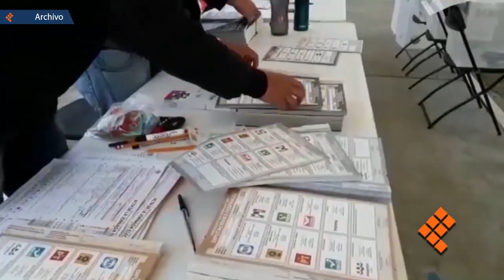Igualdad para candidatos ofrecerá nuevo Código Electoral: Fermín Bernabé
MORELIA, Mich., 10 de mayo de 2020.- El Congreso del Estado da las últimas pinceladas a lo que será el nuevo Código Electoral de Michoacán, que habrá de regir durante los comicios de 2021, año en que se eligen diputados locales y presidentes municipales, informó el presidente de la Comisión de Asuntos Electorales y Participación Ciudadana, Fermín Bernabé Bahena.